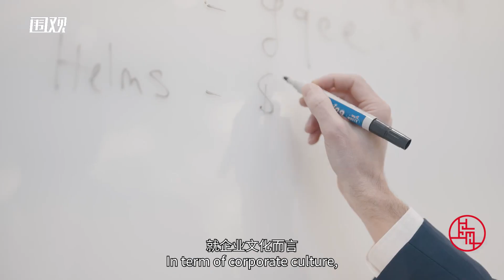另眼观盛会（84）丨李欧：保障人民健康，为中国患者提供高质量、可负担的药品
回忆起刚到青浦时的情景，李欧说，那时青浦周围没有太多的马路，仍然有许多农田。但短短几年后，一切都变得截然不同了，国家会展中心、虹桥商务区等新地标都在这里建成。